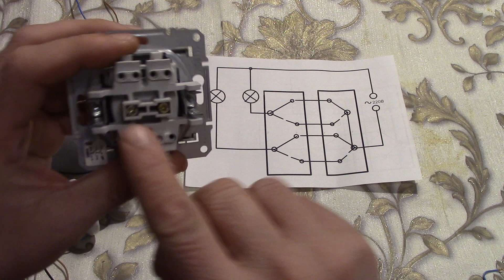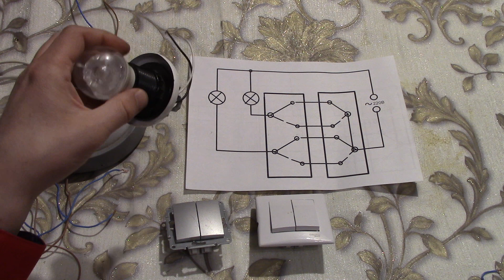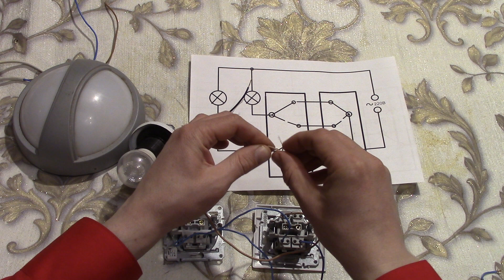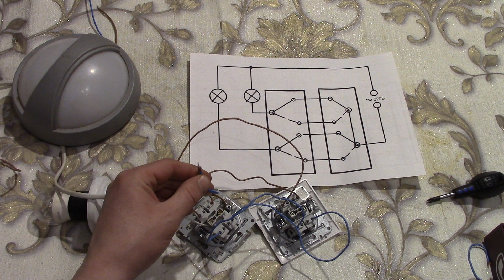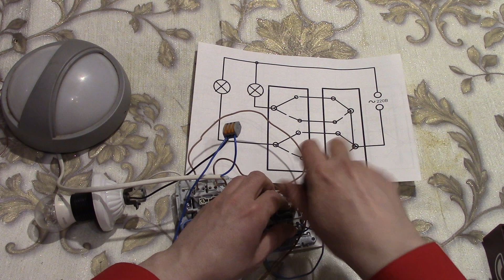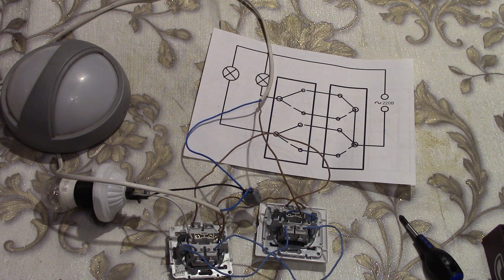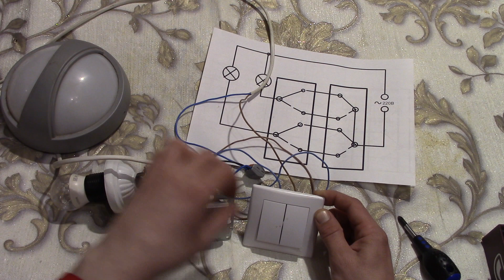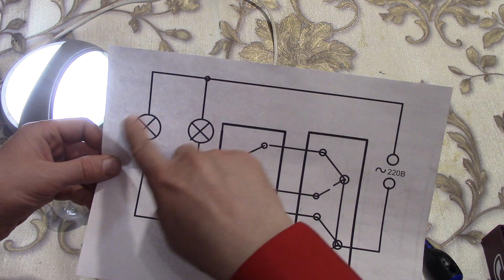Как подключить двухклавишный проходной выключатель .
Обычная схема подключения двух двухклавишных проходных выключателей . Для начала следует найти центральный ( общий ) контакт выключателей , поскольку у разных производителей они могут отличаться .